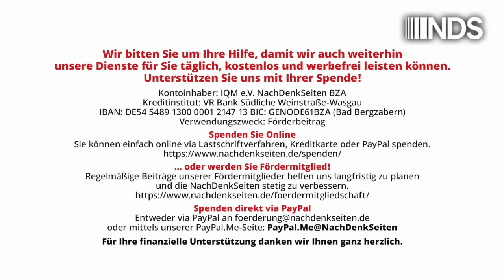Stimmen aus Ungarn: Deutsche Außenpolitik ohne Rückhalt in der Bevölkerung | György Varga | NDS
Stimmen aus Ungarn: Deutsche Außenpolitik ohne Rückhalt in der Bevölkerung
 | György Varga | NachDenkSeiten-Podcast | 01. Oktober 2024

Die Wahlen im September in Thüringen, Sachsen und Brandenburg haben bestätigt, dass sich die deutsche Außenpolitik unter der seit 2021 amtierenden Regierung von Olaf Scholz von den Interessen der deutschen Gesellschaft entfernt hat. Sowohl in den bilateralen Außenbeziehungen als auch in den internationalen Organisationen wird die Richtung der deutschen Außenpolitik mehr von der Erfüllung externer Akteure als von den Erwartungen der Bürger und den nationalen Interessen bestimmt. Ein Beitrag von Botschafter a. D. György Varga, aus dem Ungarischen übersetzt von Éva Péli.

Artikel veröffentlicht am: 01. Oktober 2024 um 11:03
Autor: György Varga
Sprecher: Tom Wellbrock
Titelbild: Shutterstock / Jürgen Nowak

Dr. György Varga ist Diplomat mit Spezialisierung auf den postsowjetischen Raum. Er hat in Theorie der internationalen Beziehungen promoviert und als Universitätsdozent strategische Planung, Sicherheitspolitik und Theorie der internationalen Beziehungen gelehrt. Als Diplomat vertrat er Ungarn in der Ukraine, in Moskau, er war Botschafter in Moldawien und von 2017 bis 2021 Leiter der Beobachtermission der Organisation für Sicherheit und Zusammenarbeit in Europa (OSZE) in Russland. In dieser Funktion verbrachte er die vier Jahre vor dem Krieg im Namen der 57-Länder-Organisation in einem Teil Russlands und Gebiet des Donbass, das nicht von der ukrainischen Regierung kontrolliert wird. Er leitete eine ununterbrochene internationale Überwachung, die zur Lösung des Konflikts beitragen sollte. Varga ist Mitglied der Ungarischen Akademie der Wissenschaften (MTA).